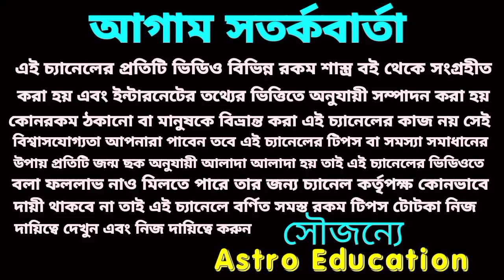সিংহ রাশি ইতিহাস রচনা করতে চলেছে!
সিংহ রাশির মাসিক রাশিফল মে মাসে কি ফল পেতে চলেছে এ বিষয় নিয়ে এই ভিডিওতে বিস্তারিত আলোচনা করা হয়েছে!